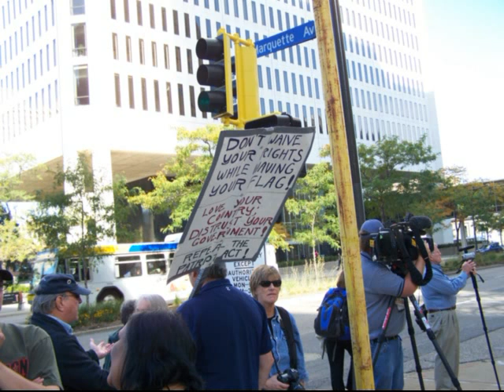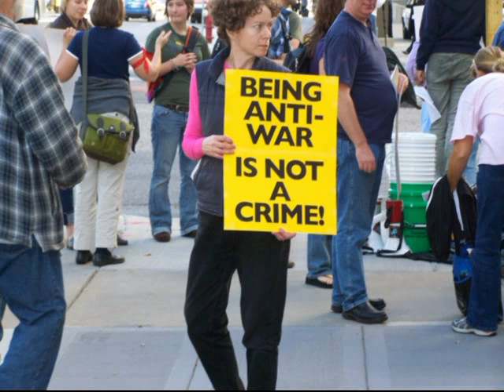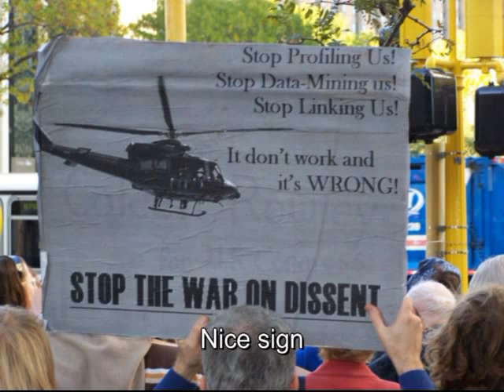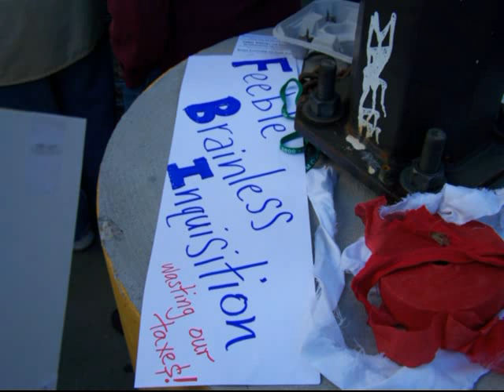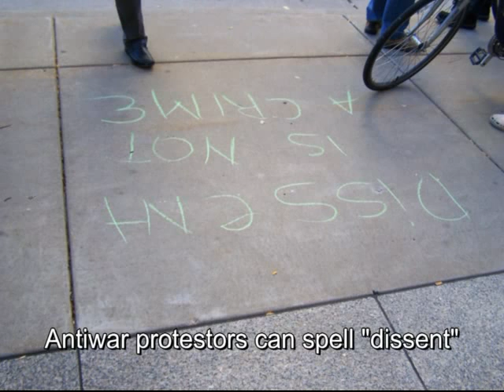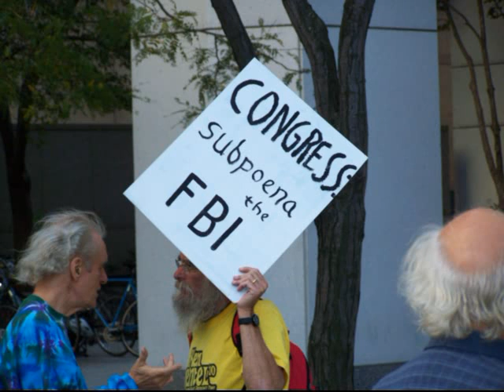FBIprotest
FBI protest at FBI headquarters Minneapolis Mn Sept. 27 2010.